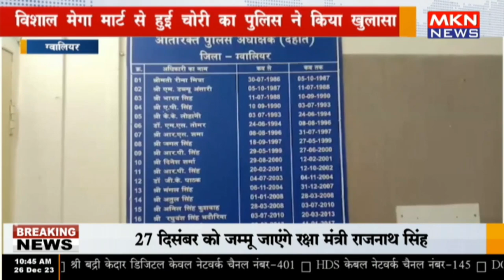ग्वालियर - विशाल मेगा मार्ट से हुई चोरी का पुलिस ने किया खुलासा